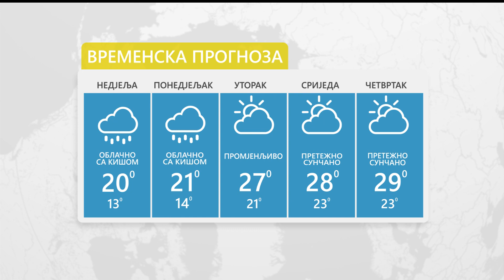Vrijeme: Sutra oblačno uz slabu kišu tokom dana stabilizacija 24.09.2023.